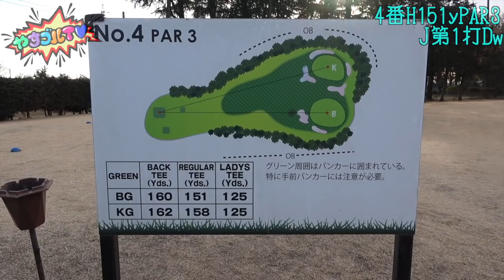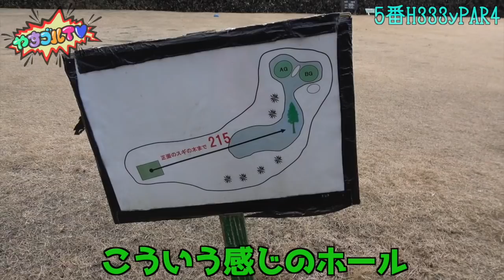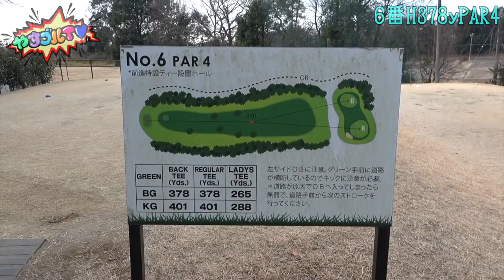打ってみな、飛ぶぞ。【第3次欲望#2】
やすゴルTVプレミアムコンペのお申し込みはこちら⬇︎

今回は、打ってみな、飛ぶぞ